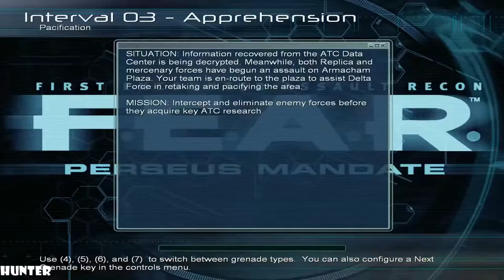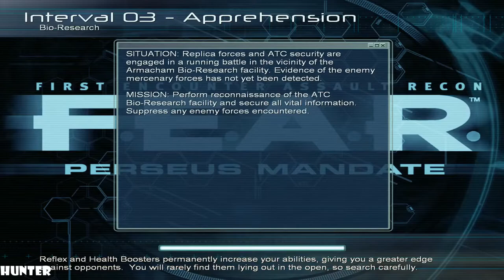FEAR Perseus Mandate Walkthrough PART 4 PC MAX OUT (1080p60FPS)c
Just after ATC murders Aldus Bishop and openly begins to battle against F.E.A.R. and Delta Force, Commissioner Rowdy Betters airdrops a second F.E.A.R. team to ATC's secondary facility to investigate the company and any wrongdoing it is involved with. This second F.E.A.R. team consists of Captain David Raynes, Lt. Steve Chen, and the unnamed F.E.A.R. Sergeant (the player character). After battling through Replica soldiers and ATC security forces, the second F.E.A.R. team discover that a third faction has already infiltrated the ATC facility and killed everyone inside. This faction consists of highly trained mercenaries known as "Nightcrawlers", who are armed with advanced weapons. The Nightcrawler ranks also include several elite super-soldiers who possess the same SloMo